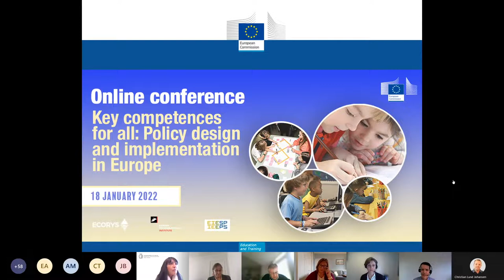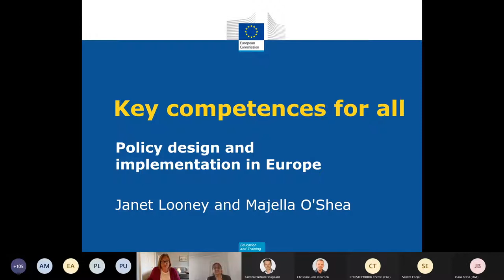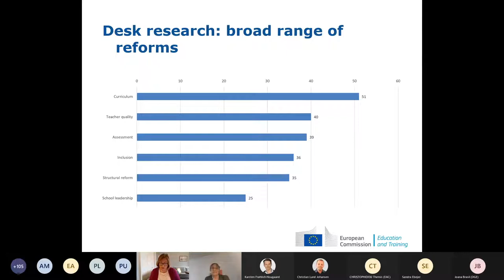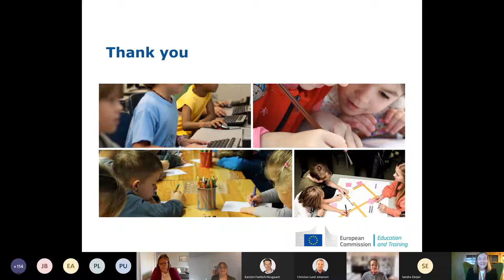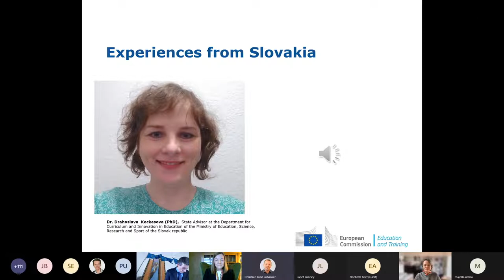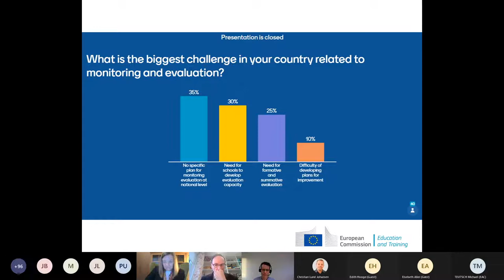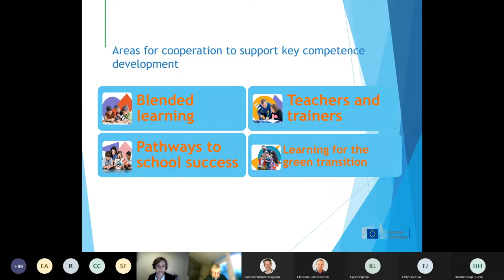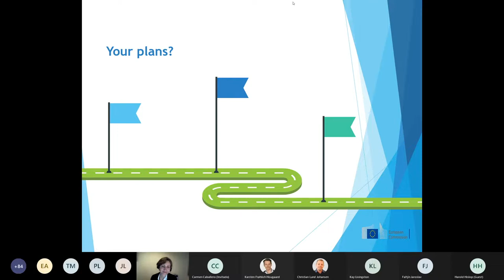Key competences for all – policy design and implementation in Europe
The conference held in January 2022 was the culmination of a year-long study on "How can policy reform for broad competence development in school education, and in particular a better achievement of basic skills, be effectively designed and implemented?" The event discussed the findings of the study and highlighted policy recommendations for policymakers and education stakeholders across Europe.